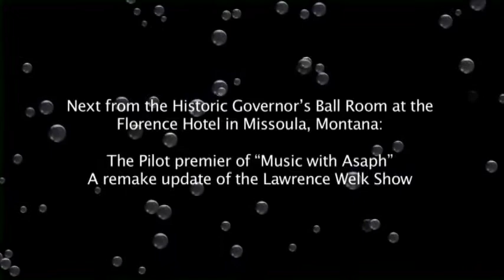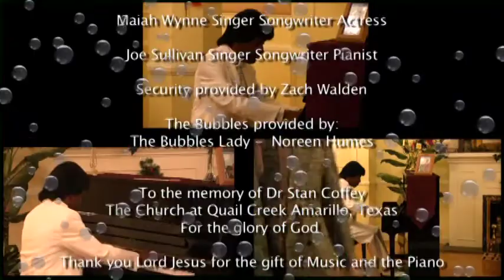Pilot Premier "Music with Asaph"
The Pilot premier of "Music with Asaph" A remake update of the Lawrence Welk Show.

Recorded at the Governor's Room at the Florence Hotel Missoula Montana.

Celebrate Asaph Adonai and Louise Bundy  with Special guest's

The Honorable Mayor John Engen
Joe Sullivan
Robin Elaine Dent and Chris Foster
and featuring Maiah Wynne

MCAT airdate October 29th, 2014

Marantha

Asaph